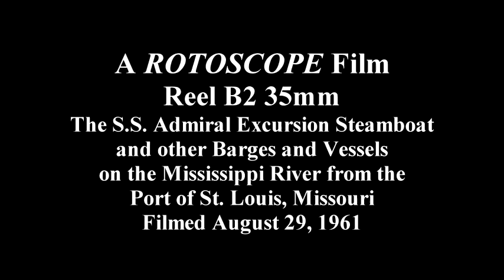B2 Mississippi River Barges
A ROTOSCOPE B&W 35mm Film Recorded August 29, 1961.
A Trip on the Mississippi River from the Port of St. Louis.
Scenes include river barges, motor yachts and the beautiful
S.S. Admiral at dock. Filmed by Rowe Carney Jr. and Tom Smith.
Telecine 2017 Gene Carney